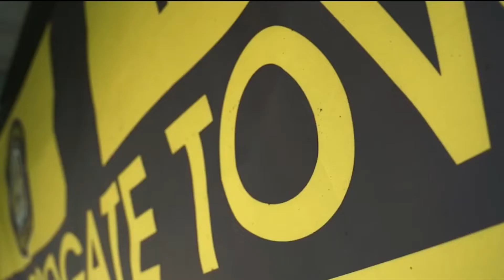Town at their prime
Hope you enjoy! We will be live at 2:45 for today’s game!